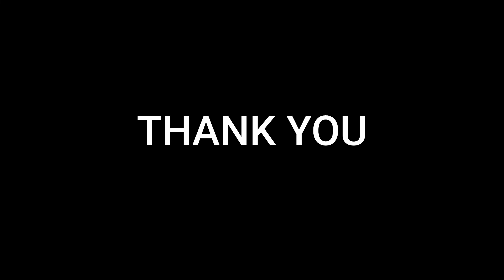भगवान कसरी बन्ने ? | Aman Naman 369